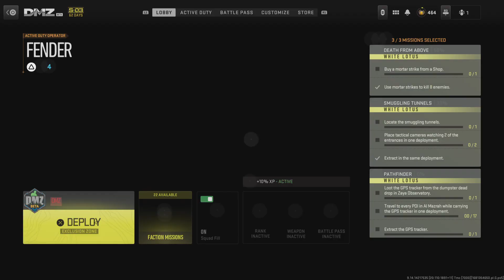Players attack clan get wiped from lobby dmz